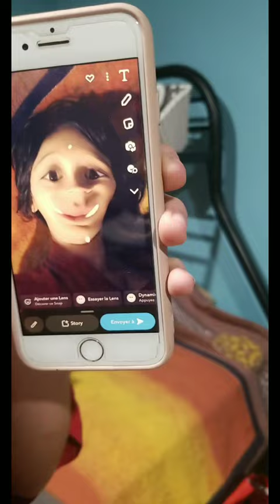les photos les plus belle de gab(mdr🤣)